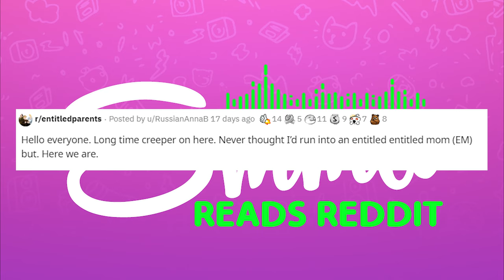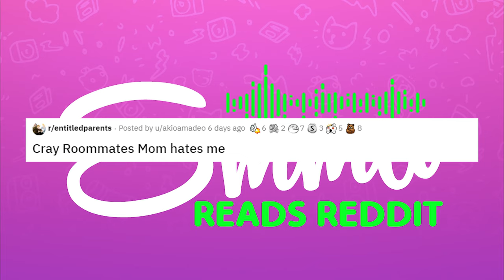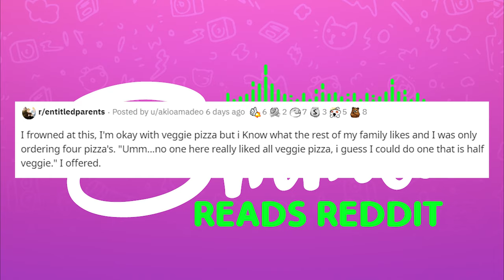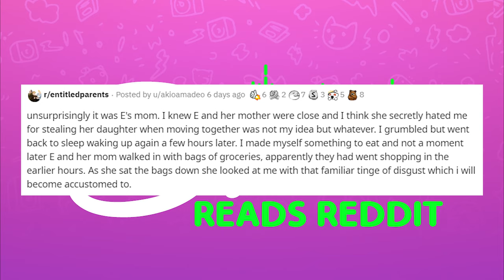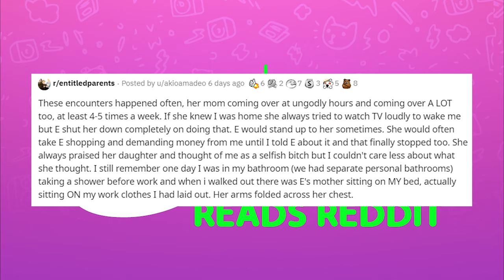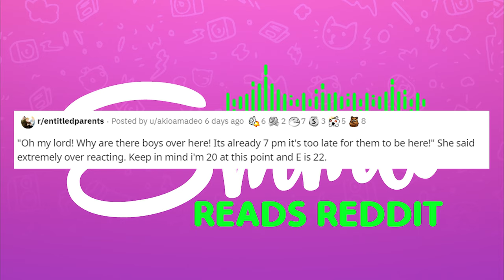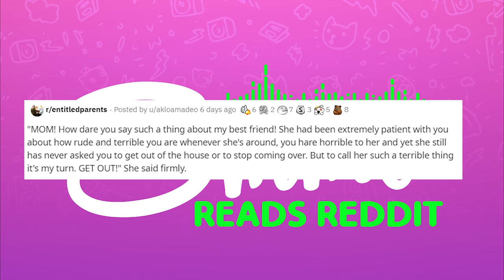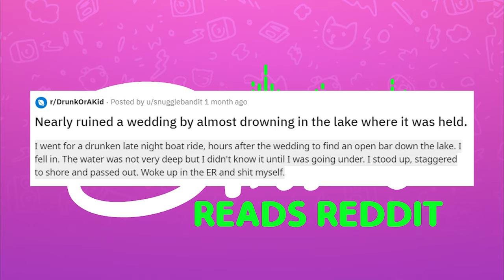r/EntitledParents - You Are the Worst!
Today I read from r/EntitledParents where the daughter of an EP is 6.5 hours late for an interview but STILL deserves a 2nd shot and the hijinks of an EM towards her daughters roommate.